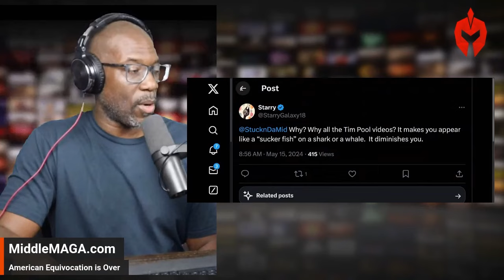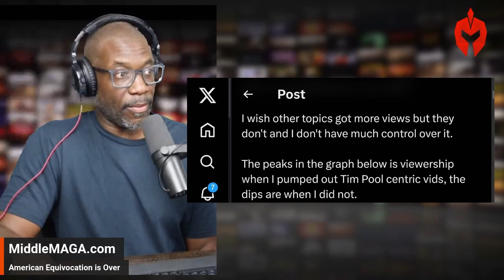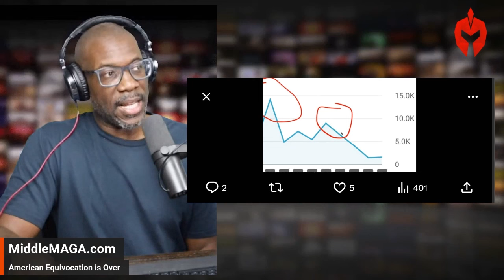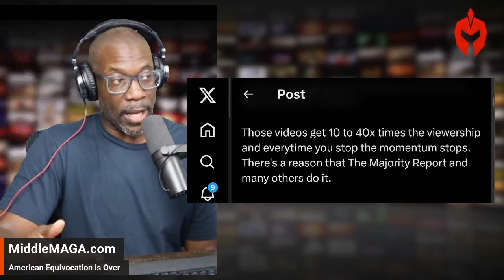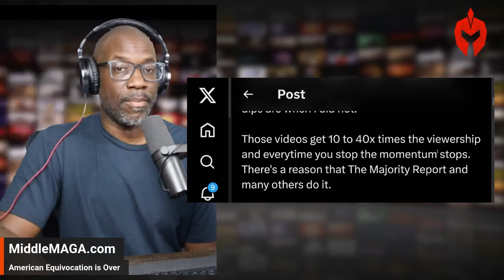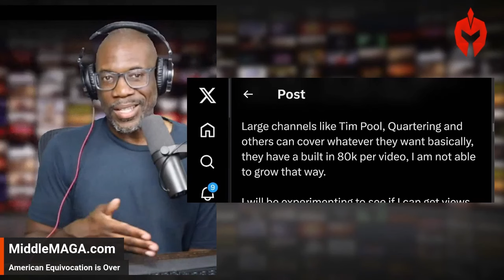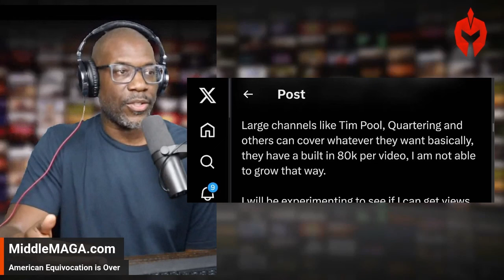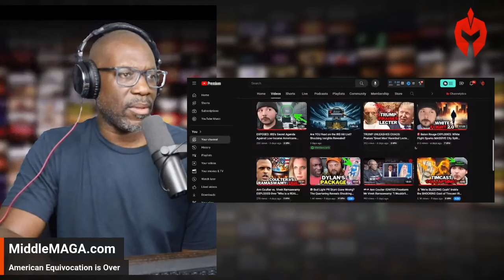😱 Is YouTube FORCING Me to Talk About TIM POOL to Survive?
In this video, I expose the SHOCKING TRUTH behind my Tim Pool obsession and the dark side of the YouTube algorithm.

I'm breaking down how views, subscribers, and clickbait are ruining the platform for independent creators like me. 😡

Plus, I'm diving into the REAL reason why my Tim Pool videos get 10x the views of any other topic I cover. 🤯

If you're a content creator or just someone who cares about free speech and the future of YouTube, you NEED to watch this video. 💥